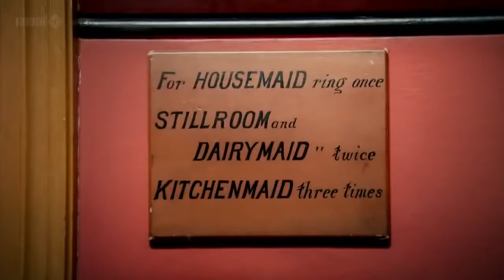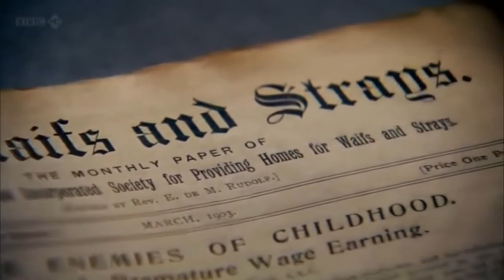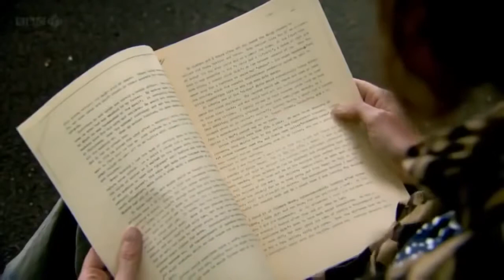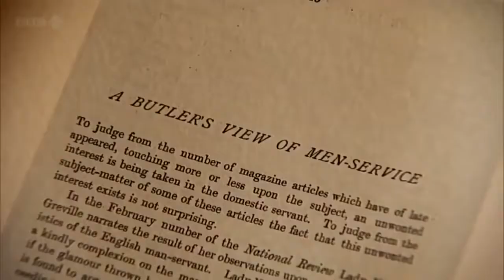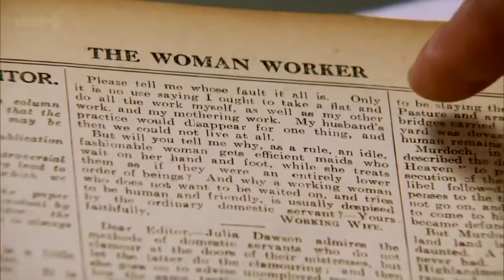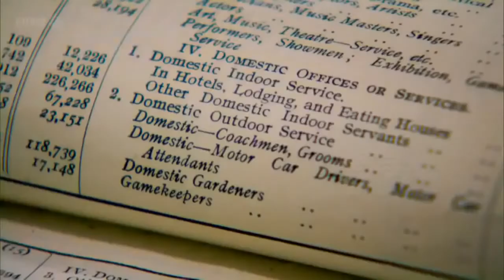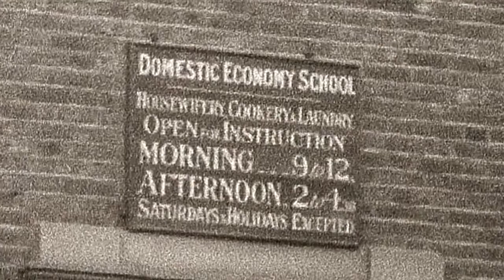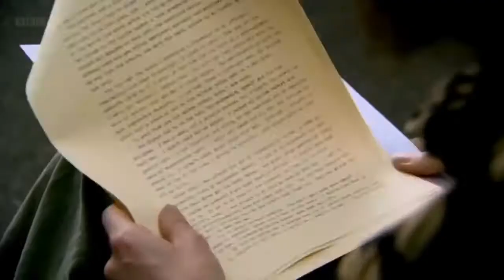Popular Videos - Highclere Castle vesves Documentary Movies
The Real Downton Abby - The Lost Legacy of Highclere Castle - Full Length HD Learn about a bill that would allow financial institutions to offer “flex loans” to .

The popular PBS series Downton Abbey has taken the U.S. by storm. But theres a real story behind the castle where the TV show is filmed. Martha Teichner .